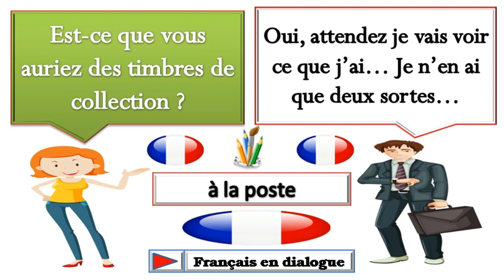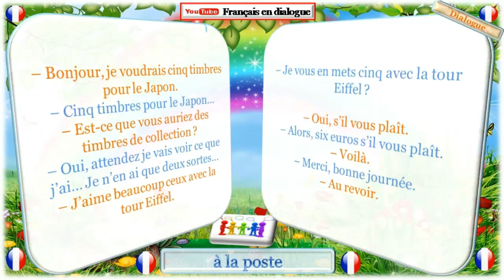Dialogue en français n° 703